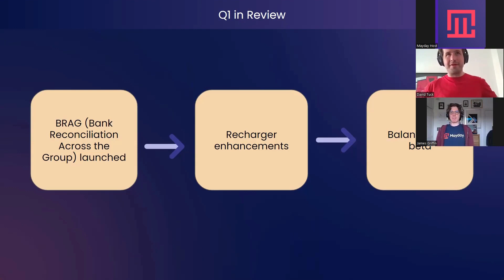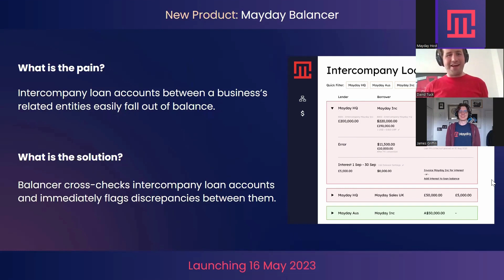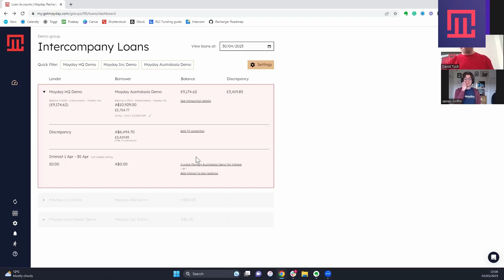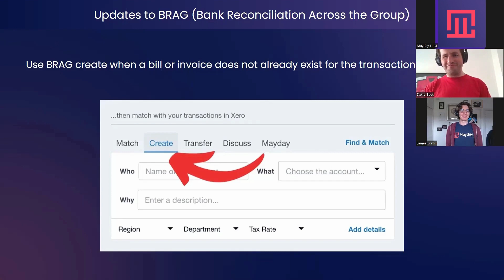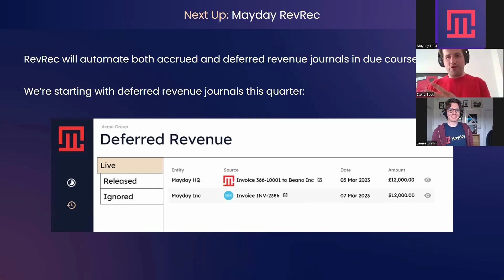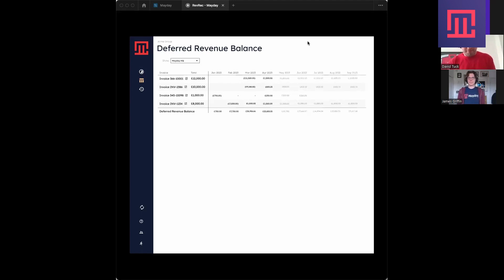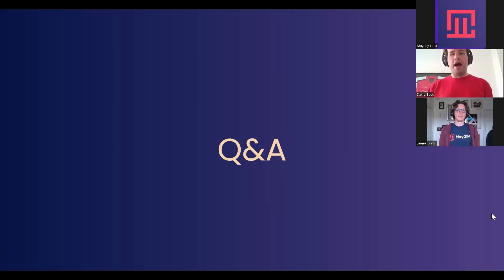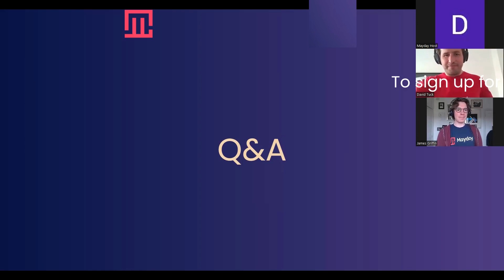Q2 Product Updates Webinar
A 15-minute catch-up not to be missed! Co-Founders, David Tuck and James Griffin discuss Mayday's latest updates:

- The upcoming release of our latest product, Mayday Balancer, for ensuring your intercompany loan accounts are kept in balance
- The new create function for BRAG (Bank Reconciliation Across the Group) allows you to match transactions between entities where the bill or invoice does not already exist within the Xero files
- What’s in the pipeline for Mayday and a sneak peek at Mayday RevRec, which will start out by automating deferred revenue journals